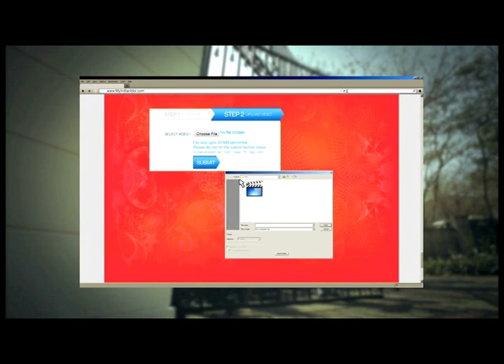Tota Weds Maina - Episode 52 - 26th March 2013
"India is much diversified country. It is said that in the whole world, India has different strata of people, caste, language and religion which are staying together with harmony. Just like that, we see one of the unique houses known as, "Tiwari Sadan" of Pratapgarh in the heart of Uttar Pradesh. As we say that all fingers are not similar in a hand likewise in Tiwari family, people have different traits which bring us the elements of slice of life. This story depicts some of the funny elements of Totaram Tiwari and his dysfunctional family.
Tota is a very shy, honest and simple person who wishes to become a CA. He is our underdog protagonist. But Maina is totally opposite to him, she is full of life, chirpy, bubbly and adventurous in nature. She is a kid at heart but understands family values very well. Fufaji is the head-commander of this family and also the head of Tiwari Samaj Committee. He takes all decisions at home for himself as well as for others and he is very proud of that. Parshuram Tiwari is Tota's father; he goes by his name and plays Parashuram in his Ram Leela mandali and often behaves like angry Parashuram in real. Ramdulari is Tota's mother; she is warm and charming in nature, she has this habit of giving work to everyone whenever she finds them idle, which she terms as HOME WORK. She always mixes English words while conversation which creates funny moments. Toti Tiwari is the younger sister of Tota ram and is married to Kundan Mishra alias Prince Jija, he had given IAS entrance exam and always bluff about his status as 'Hum toh IAS level ke hai'. Toti lives in awe of her husband and makes sure that she maintains her husband's IAS image all the time. She resides in Tiwari Sadan with her good for nothing husband being ghar jamai. Parmanand Tiwari alias Surprise chacha (young brother of Parshuram), is one wacky character of the family, who is always excited about surprising others with his acts which becomes sweet shock at the end. He is married to Leena Tiwari, whose craziest quest to make her husband fashionable. She wants to make her husband stand out in crowd and keeps on experimenting on him with different clothes which make him look awkward and embarrassed. But they both share sweet and sour relationship of husband and wife.
Now, we talk about the most sensible and intelligent creatures of this family, Radio and Video. They are smartest in the whole family. Radio is our reluctant informant, if you want to extract any information from him you just have to speak the other way and he will spill everything out. Video always has a mobile phone with her and captures every awkward or secret moment and use it as 'proof' to get her things done.
On the day of Tota's marriage, his bride gets swapped by other groom in a mass marriage sammelan and he accidently marries Maina Shukla, who hails from Allahabad. Elders feel that this is destiny which brought them together and welcomes the wedding by saying its VIDHI KA VIDHAAN.
What happens with Tota Ram in this mad Tiwary Sadan, especially after Maina's entry, is a most hilarious, fun frolic and roller coaster ride of Tota & Maina, which add upon to sweet & light hearted moments as their life goes taking day to day challenges in humorous ways serving you the best to your laughter appetite."